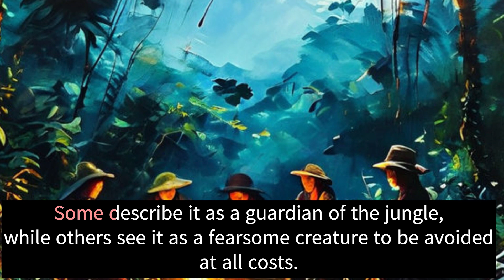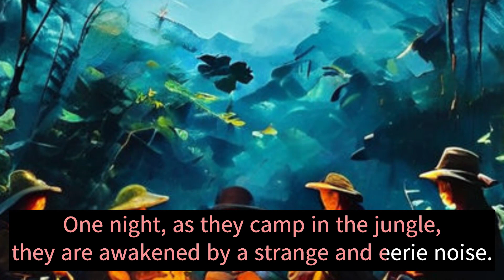Improve Your ENGLISH | English Story or Tale: IN SEARCH OF THE MOHAN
Join us on an exciting journey deep into the heart of the Colombian jungle in search of the mysterious Mohán!

🌿🐅 Get ready to immerse yourself in a thrilling adventure while practicing your English skills!

🎥✨ Watch as our brave adventurers encounter the Mohán and uncover the secrets of the lush jungle.

🎒🔍 Don't miss out on this incredible opportunity to learn English while exploring the mysteries of the wild!

🐾🌎 Let's embark on this epic journey together and discover the magic of language and nature! 🌟🌿